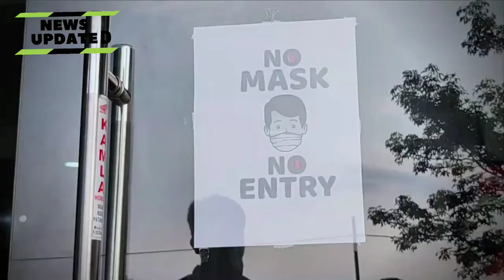KAMLA HONDA | PATAMDA | JAMSHEDPUR, JHARKHAND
HONDA | PATAMDA | JAMSHEDPUR, JHARKHAND |

T-Rock Men's shoes

BEST PRICE FOR HONDA BIKES ARE HERE
SPECIAL THANKS TO KAMLA HONDA TO MAKE A VIDEO ON HIS SHOWROOM.